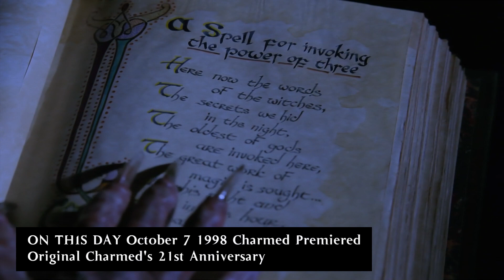Charmed - Happy 21st Anniversary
Some Iconic Moments from 2x01 :)